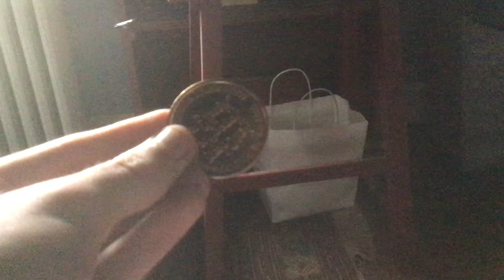Coin In A Bag Trick Shot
All it required was a good angle of trajectory to ace this.